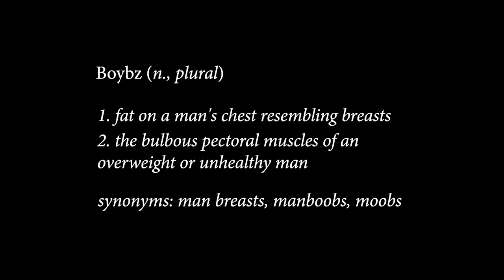BOYBZ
B-Wut with kimJonILL ft. Taylor Terror and Grimace

Message from B-Wut:
Yo! Wut up y'all?!
Peace,
B-Wut